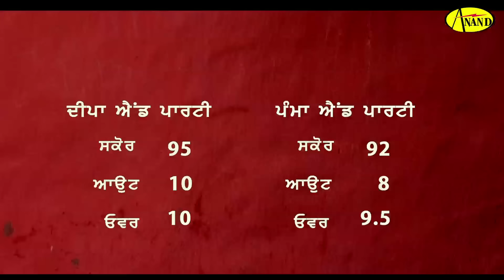Buddha Kehnda Love U Love U (Part 2) II Chacha Bishna || Latest Punjabi Comedy Movie 2016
Enjoy the awesome comedy film "Buddha Kehnda Love U Love U" A comedy blast.Watch Exclusive and Superhit Punjabi Scenes And Movies only on Youtubes Best Punjabi Destination at

Cast :-  Chacha Bishna, Gurpreet Brar, Satnam Adhina, Sulakhan Atwal, Kuldeep Niami, Gora Sharabi, Lakha Adhnia, Labh Rajasthani, Mandeep kaur, Amitpal Singh,

Movie :- Buddha Kehnda Love U Love U
Producer :- Mukesh Kumar
Co Producer:- Raj Malupuria
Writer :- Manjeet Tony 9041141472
D.O.P :- Rajesh Bhari
Video:- Manjeet Singh Tony